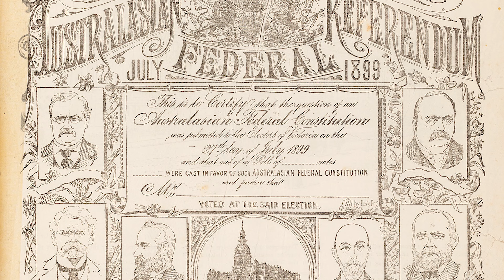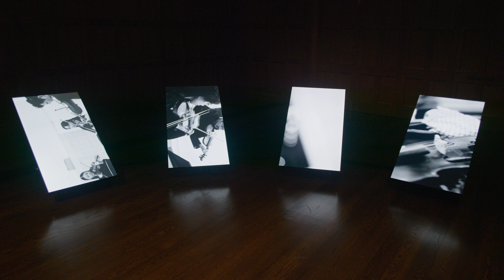Artist James Nguyen on his work 'An Australian National Song' in Collective Unease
In James Nguyen’s artwork 'An Australian National Song', musicians interpret a Federation-era song sheet from the University of Melbourne’s Rare Books collection, performing this nationalistic jingle on violins that have been muffled with foam. In this video interview, the artist delves into the process of creating a work in response to the University's collection.

This artwork is part of Collective Unease, an exhibition co-curated by Samantha Comte and Jacqueline Doughty, part of @UniversityofMelbourne's Ian Potter Museum of Art’s artistic program.